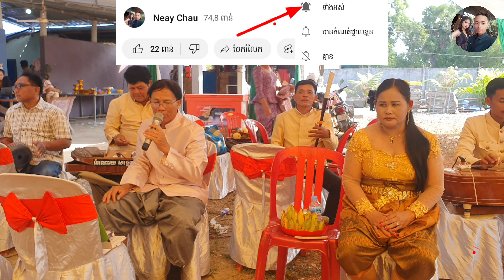ភ្លេងប្រពៃណី (កែវឆាត) បទថ្មីពីបទ លាហើយប៉ារីស សារ៉ាយនឹមនួនKhmer traditional music